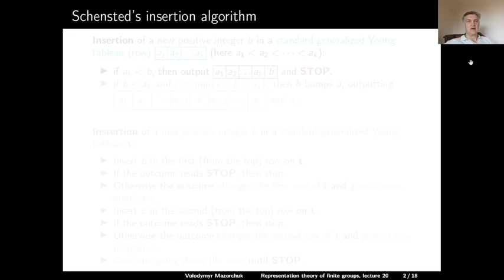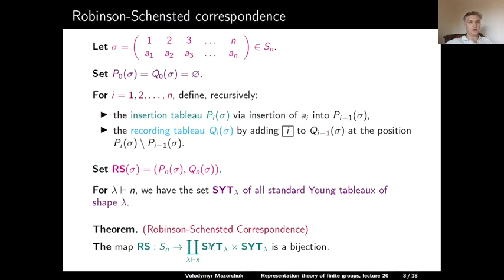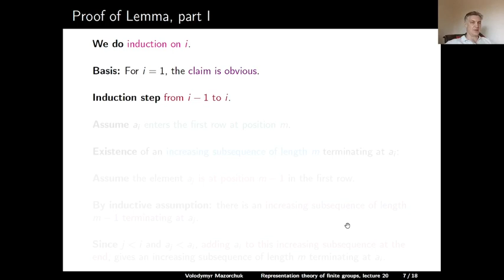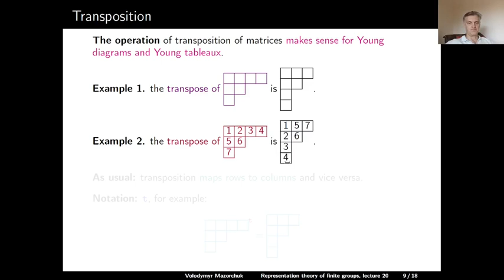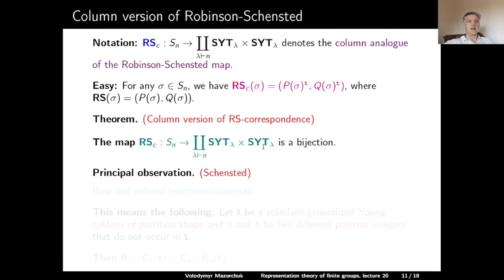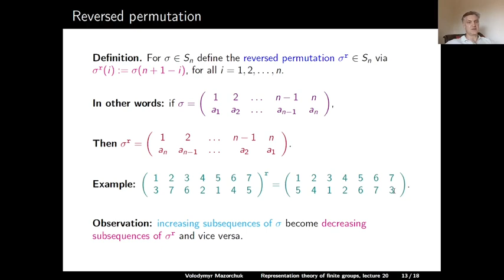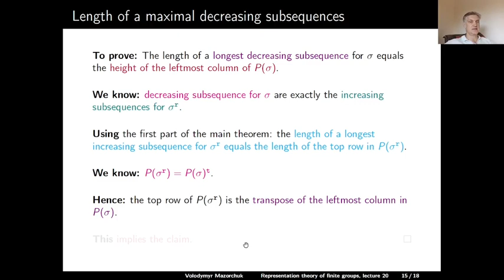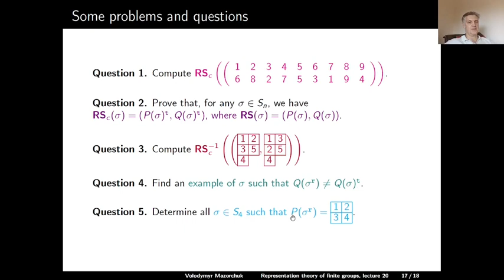Representation theory of finite groups. Lecture 20: subsequences (by Walter Mazorchuk)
Master level university course.
Representation theory of finite groups
Lecture 20: increasing and decreasing subsequences
by Walter Mazorchuk